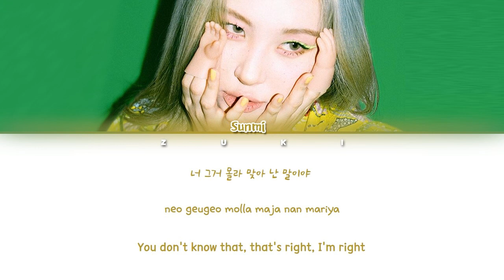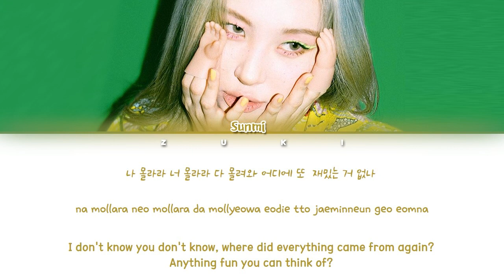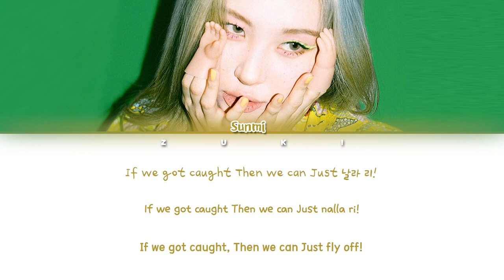LALALAY (날라리) - SUNMI (선미) [HAN/ROM/ENG COLOR CODED LYRICS]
(◕ᴗ◕✿)
open me!

━ Song : LALALAY
━ Album : LALALAY - Single
━ Artist : SUNMI
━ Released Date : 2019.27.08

sunmi
lalalay
sunmi lalalay
sunmi lalalay live
sunmi lalalay mr removed
sunmi lalalay lyrics
sunmi lalalay easy lyrics
sunmi lalalay color coded lyrics
sunmi lalalay audio
sunmi lalalay dance
sunmi lalalay showcase
sunmi lalalay mv
lalalay sunmi
lalalay sunmi live
lalalay sunmi mr removed
lalalay sunmi lyrics
lalalay sunmi easy lyrics
lalalay sunmi color coded lyrics
lalalay sunmi audio
lalalay sunmi dance
lalalay sunmi showcase
lalalay sunmi mv
선미
선미 날라리
선미 날라리 가사